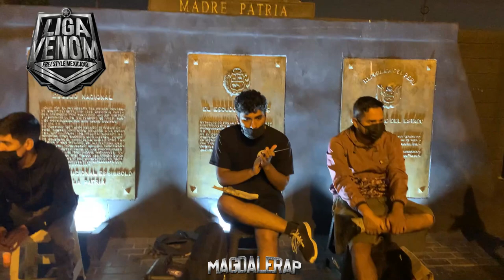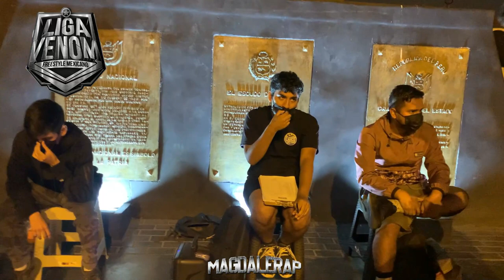SUMO 🇻🇪 VS KRULL - OCTAVOS - MAGDALERAP - AUDICIÓN NACIONAL LIGA VENOM